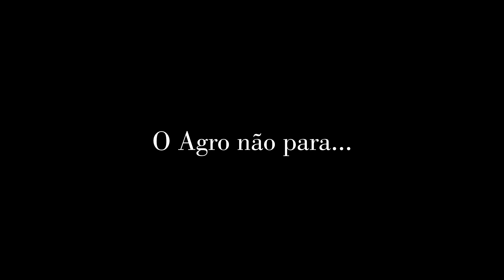O agro não para... 🌿🎬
Essas são algumas das imagens que eu já contribui para o Agro! 🎬🌿
Muito obrigado aos grandes profissionais e as grandes empresas pela oportunidade de somar com vocês! 🙌💪